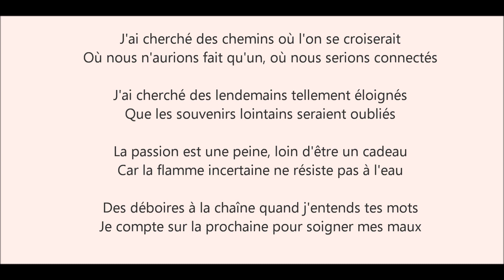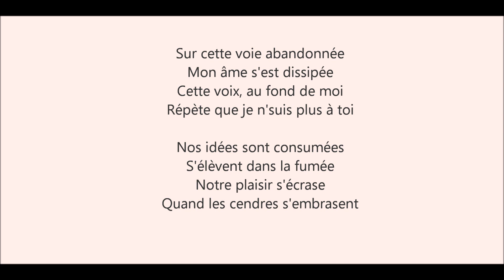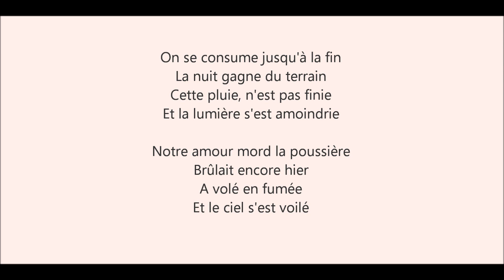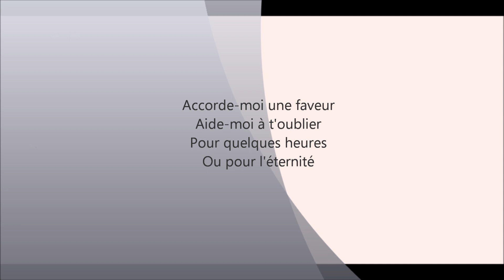Pierre Kara - Cœur de bois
Titre : Cœur de bois
Auteur, compositeur, interprète : Pierre Kara
Année : 2015